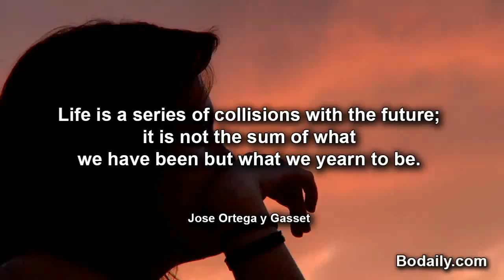Life is a series of collisions with the future; it is not the sum of what we have been but what we y